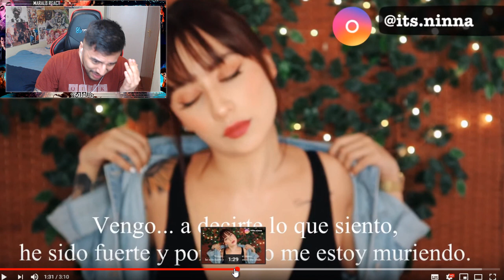Respuesta a Vuelve (Beret/Sebastián Yatra) •NINNA• | MARALB REACT